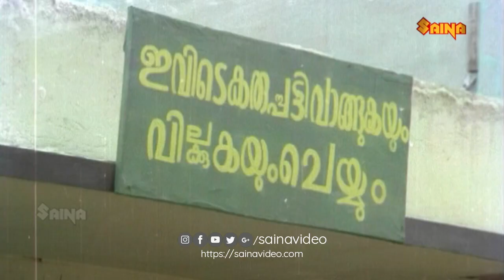ആ കൊഴപ്പം എനിക്കിഷ്ട്ടാ അങ്ങനെതന്നെ ഇരിക്കട്ടെ | Kuthiravattam Pappu, Silk Smitha, Jayan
Karimpana is a 1980 Indian Malayalam film, directed by I. V. Sasi. The film stars Jayan, Seema, Kaviyoor Ponnamma and Adoor Bhasi in the lead roles. The film has musical score by A. T. Ummer. The film was shot in Ayira, a village near Parassala, Thiruvananthapuram district. The movie was in hit chart.